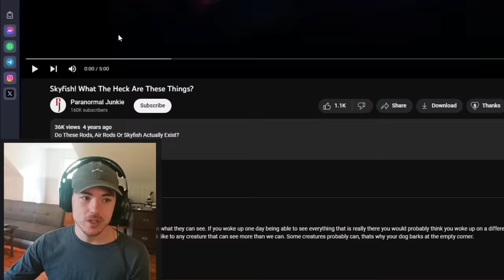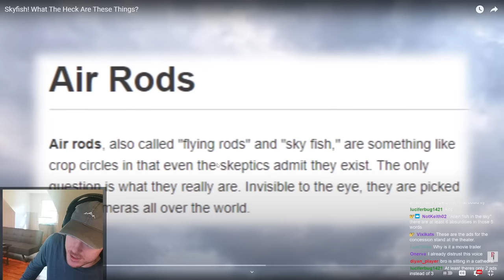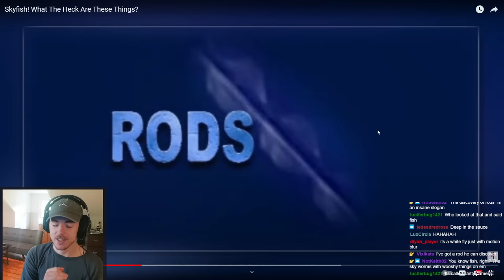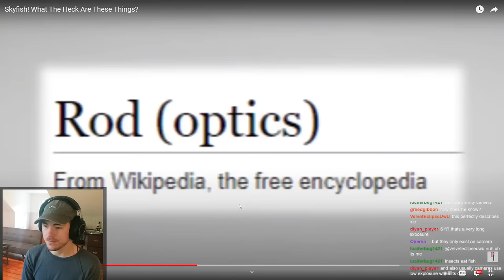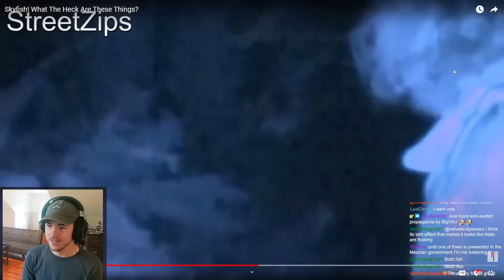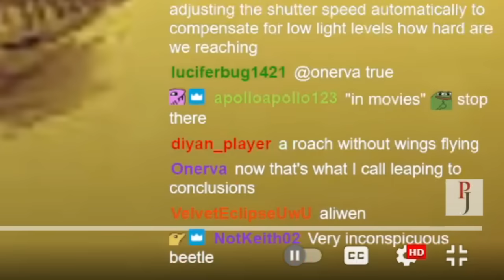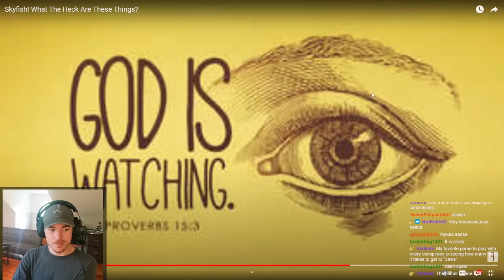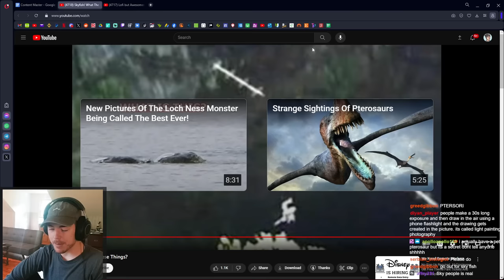What are Skyfish?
Skyfish or "air rods" have been appearing in photographs quite a lot, but is there any merit to it?